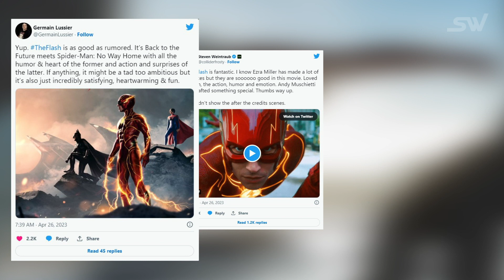How Zod Returns and Why Supergirl Fights Him Instead of Superman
The Flash brings back Zod from the dead and some fans have been left confused about his return. But how is he coming back 10 years later and why is it that Supergirl fights him instead of Superman.

Here's a video explaining How Zod returns and why supergirl fights him instead of Superman.